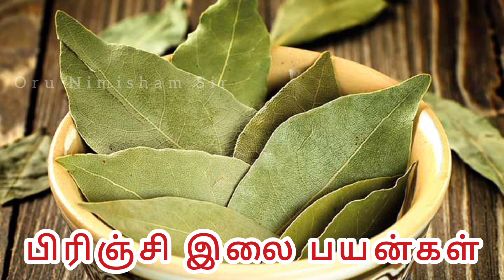Some Benefits of Bay Leaf in tamil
பிரிஞ்சி இலையின் சில பயன்கள் பற்றி வீடியோவை பார்த்து தெரிந்து கொள்ளுங்கள்

நன்றி